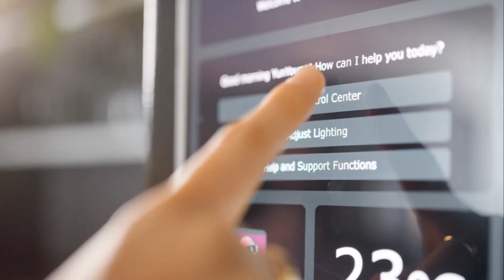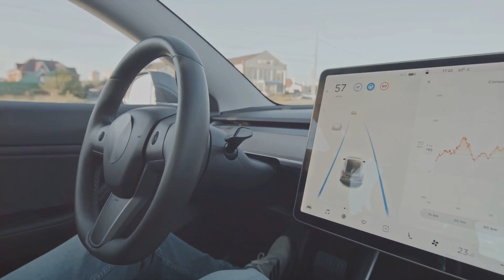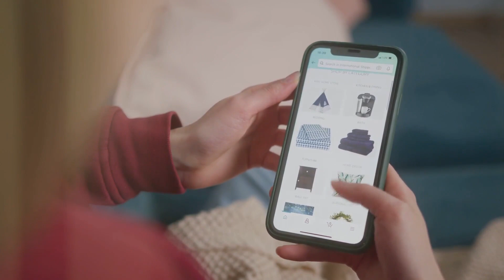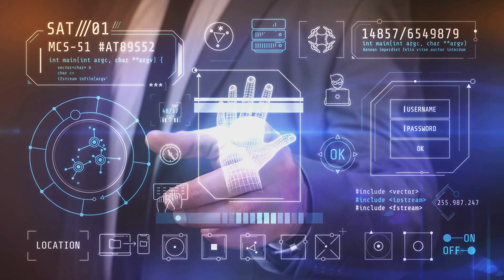The Rise of AI in Everyday Life: A Glimpse into the Future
🌐 Dive into the future with us as we explore the incredible integration of Artificial Intelligence into our everyday routines! From smart homes to healthcare and beyond, discover how AI is reshaping our world. 🤖✨ What's next on the horizon? Join the conversation in the comments below and let's envision the future together! 🚀